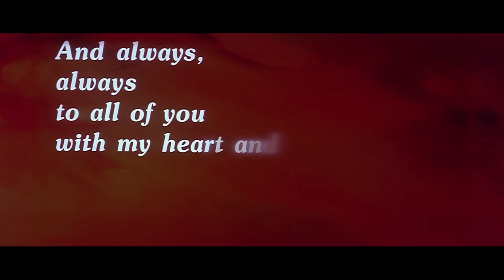सनी देओल | करिश्मा कपूर। सलमान खान। खतरनाक एक्शन बॉलीवुड मूवी | Full Movie | Jeet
Karan, a dreaded gangster, falls in love with Kajal, the daughter of his nemesis Prof. Siddharth. After initial hesitation Kajal reciprocates Karans advances and tries to reform him with her love. However, Prof. Siddharth forces Kajal to marry Raju, the son of his childhood friend, Ramakanth. Thus, Karan returns to his violent old days after suffering the heartbreak. Watch to know what transpires when Karan finds out that Raju is his next target. Will Karan kill Raju or stand guard for him against the odds?Watch to know more.  Watch to know more.